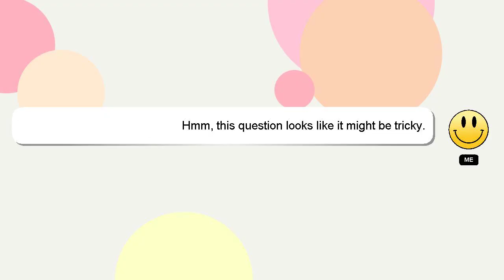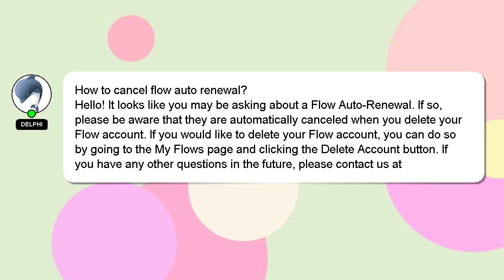How to cancel flow auto renewal?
A quick introduction about me, Hello there, my name is Delphi. I can assist you in answering your queries. - How to cancel flow auto renewal?

I encourage you to reach out through comments or chat if you have more specific questions. Your answer will be recognized and valued, and I will 'heart' it to show my appreciation.

*2 What we are experimenting :*